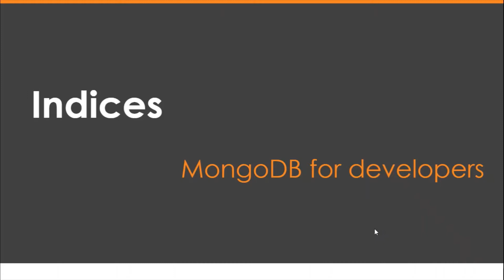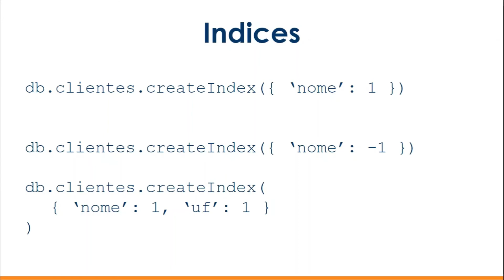Índices no MongoDB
Neste vídeo falamos sobre a importância de índices no MongoDB, que no fim das contas é um banco de dados e precisa de atenção neste ponto! Falamos brevemente dos principais tipos de índices disponíveis para o MongoDB.

Quer aprender mais sobre como criar um cluster no MongoDB Atlas e como interagir com o cluster via mongo shell ou até mesmo criar um API .NET para se comunicar com o cluster? O assunto deste vídeo é parte do meu curso: MongoDB para Desenvolvedores. Comece a aprender hoje mesmo!

É conteúdo gratuito que você quer? Então confira todos os videos da playlist sobre NoSQL no meu canal do Youtube: